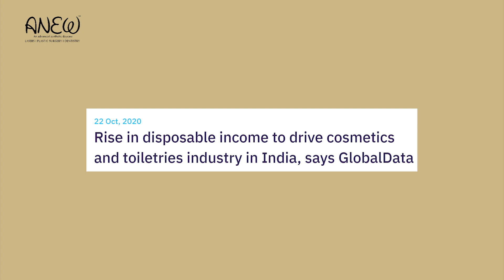Transforming Perspectives: Aesthetic Evolution Beyond the Celebrity World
Dr. Prem Anand, esteemed cosmetic surgeon and Head at Anew Cosmetic Clinic, shares his insightful perspective on the evolving consumer trends within the cosmetic treatment domain.

He elaborates on the increasing inclusivity of cosmetic treatments, facilitating broader acceptance and adoption among the general populace.

📍 Bangalore - Goa - Maldives